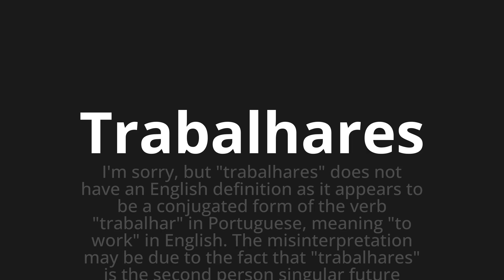How to pronounce Trabalhares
Master the Pronunciation of 'Trabalhares Which Means Works' - which means : I'm sorry, but "work" does not have an English definition as it appears to be a conjugated form of the verb "work" in Portuguese, meaning "to work" in English.The Misinterpretation May Be Due to the Fact That "Works" is the Second Person Singular Future Subjunctive Tense of "Working" in Portuguese. 📝 with @PortuguesePronunciation 🎓🗣️ - [Your Guide to Portuguese]

Learn to pronounce 'Trabalhares' perfectly in Portuguese with our easy and engaging tutorial by @PortuguesePronunciation! 📖📽️ In this comprehensive video, we provide you with native speaker examples 🗣️👂 and phonetic breakdowns 🎵 to ensure you get the pronunciation just right.

How to say Work in Portuguese